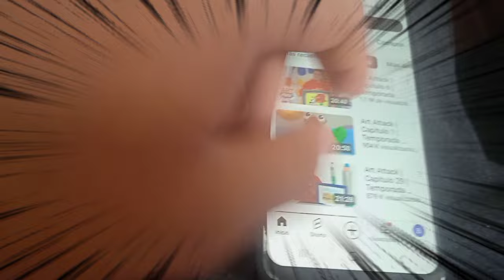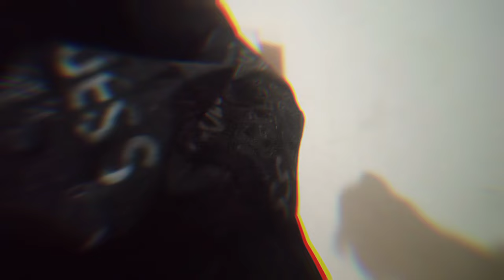Haciendo manualidades de Art Attack 🎨 | ElPibeTom.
🎨 ¡Bienvenidos a un nuevo episodio de ElPibeTom! 🎨

¿Listos para convertirse en los Picassos de las manualidades? En este video, nos sumergimos en el fabuloso mundo de Art Attack. Prepárate para ensuciarte las manos (y posiblemente la ropa) mientras creamos obras maestras dignas de un museo... o al menos del refrigerador de tu abuela. 😜

Hoy te enseñaré cómo convertir esos objetos cotidianos en algo realmente increíble. ¿Tienes cartón, tijeras y pegamento? ¡Perfecto! Estás a punto de descubrir que con un poco de imaginación (y mucha paciencia), puedes hacer cosas que ni tú mismo creerías.

Así que ponte cómodo, saca tus materiales y acompáñame en esta aventura creativa.

🖌️ Recuerda: Si a la primera